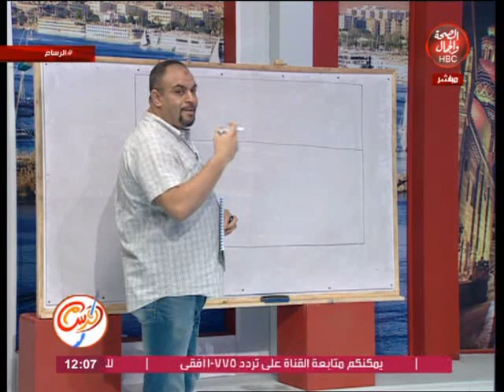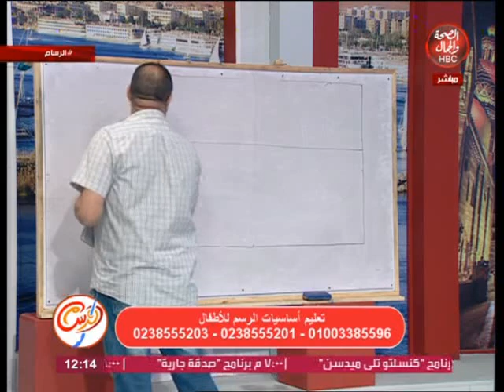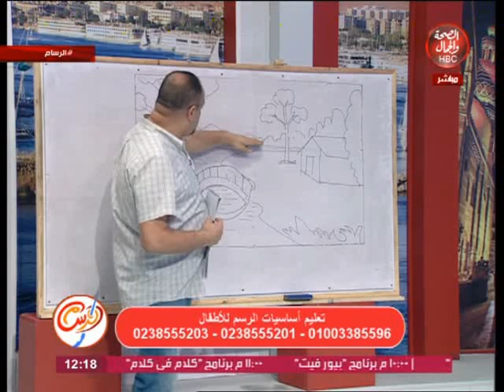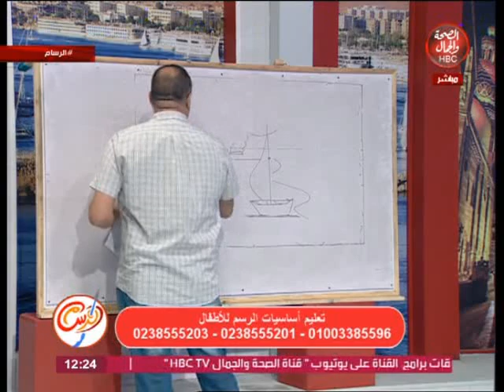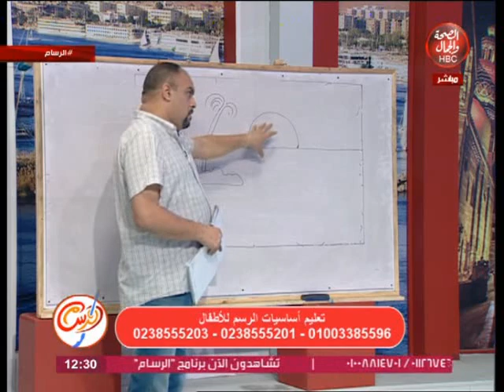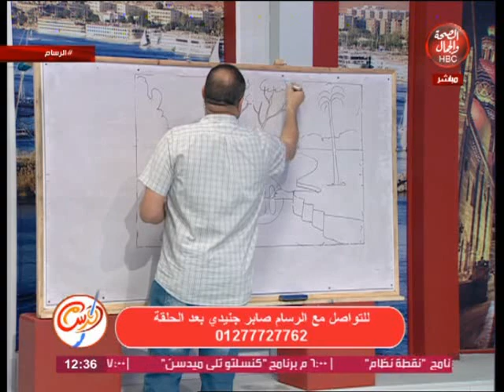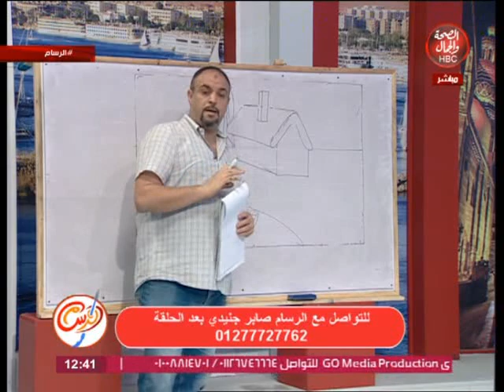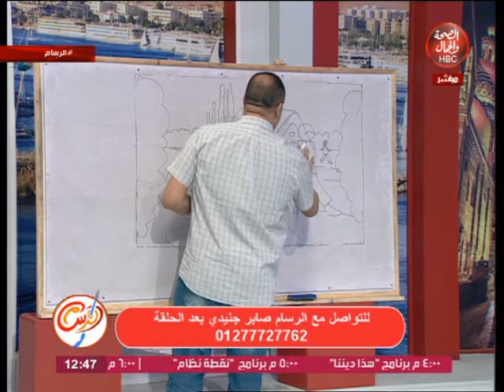الرسام | مع صابر جنيدي | تعليم اساسيات الرسم للاطفال